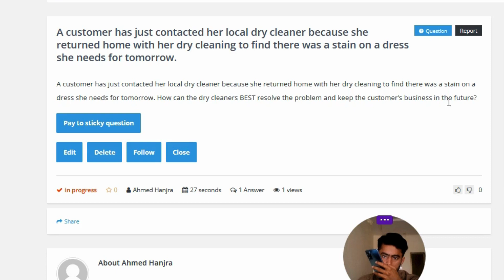A customer has just contacted her local dry cleaner because she returned home with her dry cleaning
A customer has just contacted her local dry cleaner because she returned home with her dry cleaning to find there was a stain on a dress she needs for tomorrow. How can the dry cleaners BEST resolve the problem and keep the customer's business in the future?